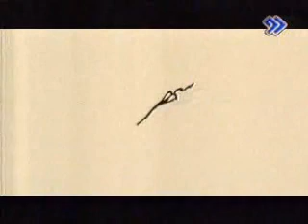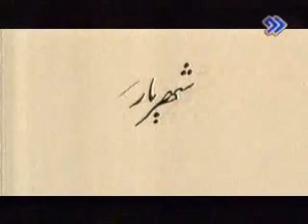... شهریار.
سکانس آخر سریال شهریار